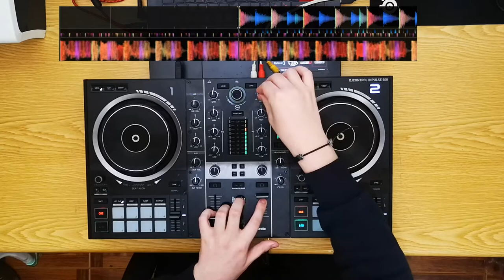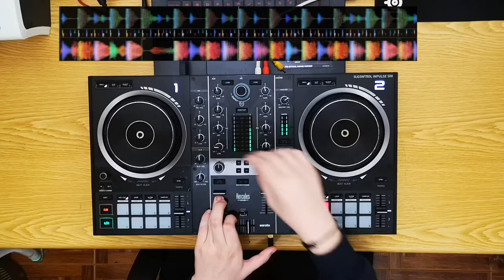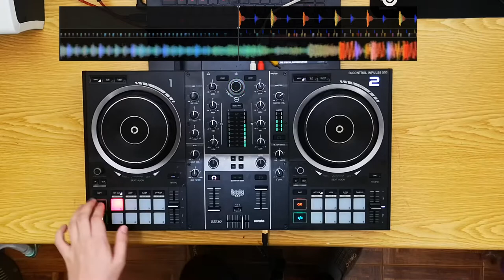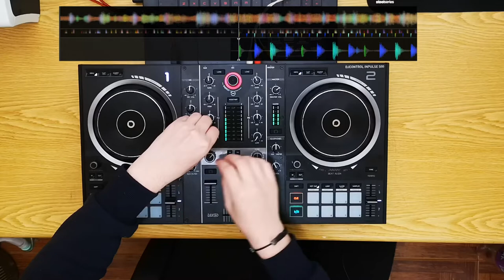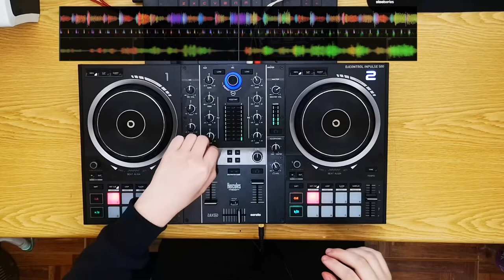TECH HOUSE MIX 2021 | Hercules Inpulse 500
A set of tech house remixed popular songs.
Playlist will be available here soon.